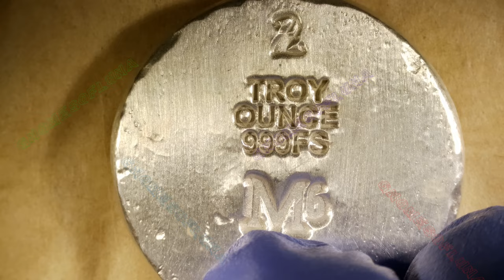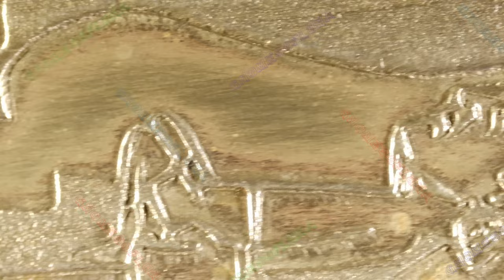2024 Trumpboa / M6 Metals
Year: 2024
Title: Trumpboa
Mint: M6 Metals
2oz Silver Poured Round

Proudly Hand Made in the USA

On July 21st 2024 Biden announced he was leaving the Presidential race as the main candidate for the Democratic Party. The news to some represents victory for the Republican Party and specifically President nominee Trump. Our design shows Trump decked out like Rocky Balboa, knocking out Biden. We made the die in house for this piece and hand poured .999 fine silver to press our designed die onto each round. Then we gave each piece an antique finish. Due to the nature of hand poured each piece is slightly different and serialized.